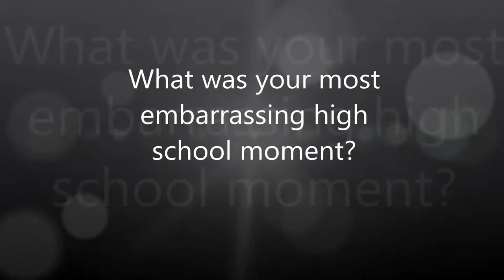funny and embarrassing